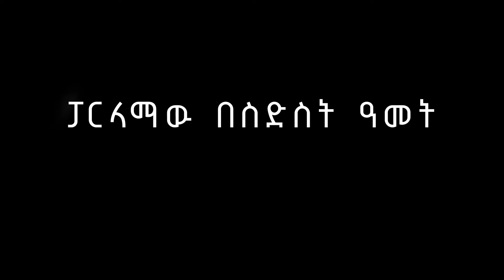ፓርላማው በስድስት ዓመት ቆይታው…